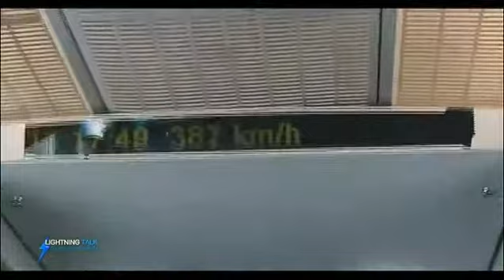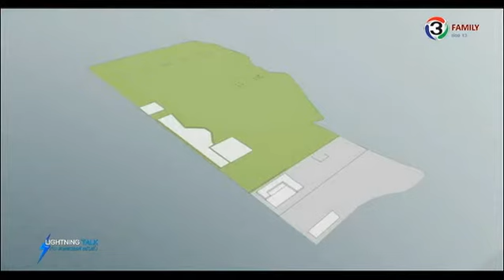Lightning Talk กับ สายสวรรค์ ขยันยิ่ง - อนาคตระบบรางสร้างไทย 1/3 ออกอากาศ 4 กันยายน 2557